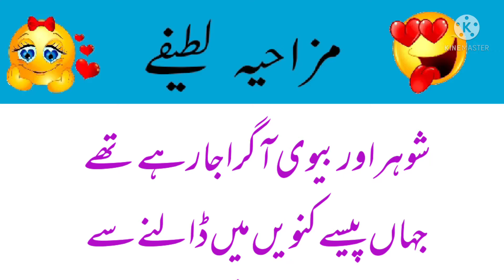shohar or biwi agra ja rahy thy